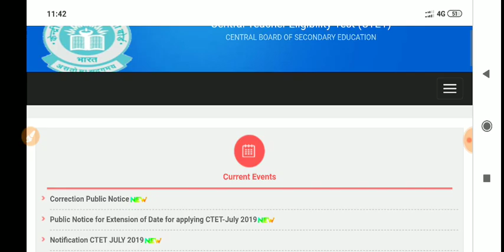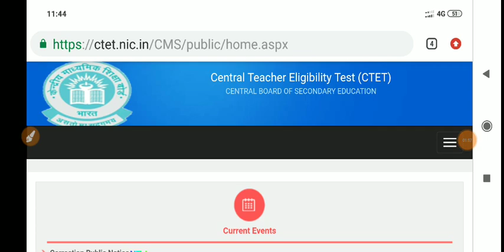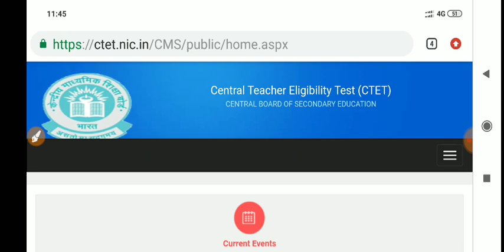CTET 2019 बहुत बड़ी खुशखबरी // सीटेट 2019 के लिए बिग ब्रेकिंग न्यूज़